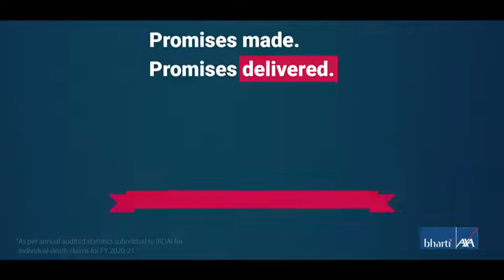Our claim settlement ratio is a testament to our promise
Life is filled with joys, challenges, achievements, celebrations, and promises. The promise to always be there for your loved ones through thick and thin. We make sure that your promises are kept, even when you're not around. Our claim settlement ratio of 99.05% is a testimony of our commitment to being there for your loved ones when they need us the most.